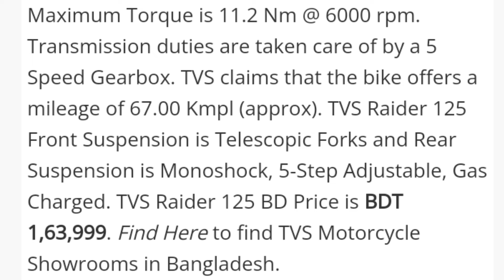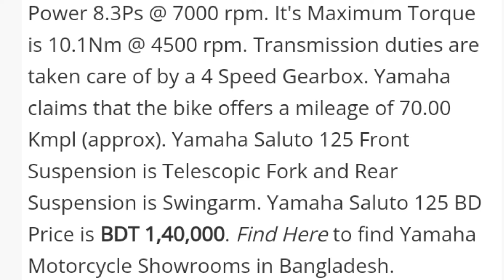১২৫ সিসির সেরা ৫ টি বাইক 😱|| কেনার আগে দেখেননি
১২৫ সিসির সেরা ৫ টি বাইক 😱|| কেনার আগে দেখেননি || এই ভিডিওতে এই বাইকের সম্বন্ধে বিস্তারিত জানানো হলো 👍

স্মার্ট ফোনের রিভিউ চ্যানেল লিং👇

Hashtags #️⃣

Your Question❓

২০২৪ সালে ১২৫ সিসি ছয়টি সেরা বাইক
১২৫ সিসির ছয়টি সেরা বাইক
১২৫ সিসির সেরা বাইক
কম টাকায় ১২৫ সিসি সেরা বাইক
এক লক্ষ টাকার মধ্যে সেরা বাইক
১ লক্ষ ১০ হাজার টাকার মধ্যে সেরা বাইক
এক লক্ষ পঞ্চাশ হাজার টাকার মধ্যে সেরা বাইক
Top 6 bike in 125cc
125 cc top 5 bike in Bangladesh
125 cc top 10 bike in Bangladesh
Top 5 bike in Bangladesh
Top 10 bike in Bangladesh
low price best bike
125 cc best bike's